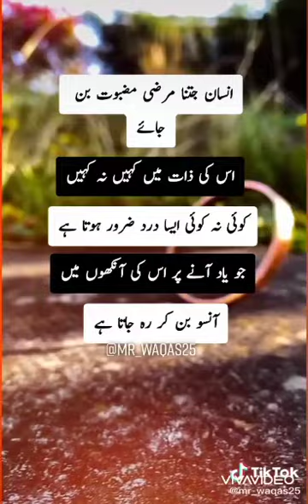Umer Butt new Tiktok Videos | Famous Musers